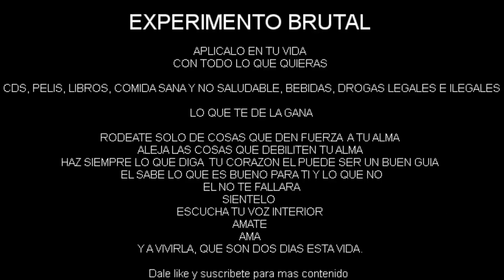EL EXPERIMENTO DE WAYNE DYER❤️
Bienvenidos a ‘Reflexiones de Maestros del Mundo’ 🌟 En este canal, te ofrecemos un viaje transformador hacia el desarrollo espiritual y el crecimiento personal. Descubre cómo liberar tu máximo potencial y alcanzar el éxito en todas las áreas de tu vida. A través de nuestras reflexiones y enseñanzas, aprenderás a desbloquear tu poder interior y a tomar decisiones importantes que cambiarán tu vida. ¡No esperes más! Cada video está diseñado para motivarte y guiarte en tu camino hacia una vida plena y exitosa. Únete a nosotros y comienza tu transformación hoy mismo. ¡Actúa ya y descubre los secretos del éxito con Brian Tracy y el Seminario Fénix!